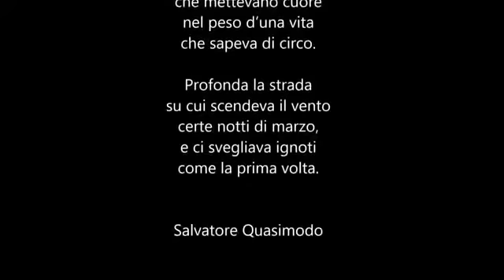SICILIA: Un triangolo di colori, sapori e odori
C’è il mare azzurro e la montagna, il giallo del limone e il rosso del ficodindia, l’odore della zagara e il calore del sole. Sono questi i colori, i sapori e gli odori che fanno da cornice all’isola più grande del Mediterraneo, la Sicilia.